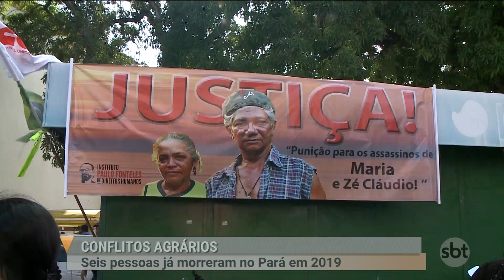SBT Pará (14.06.19) Conflitos agrários: Seis pessoas já morreram no Pará em 2019.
Veja uma estatística preocupante: Em todo país, só nesse ano de 2019, onze pessoas morreram vítimas de conflitos agrários. Onze! E agora o mais assustador. Mais da metade dos casos foram aqui no Pará. O caso mais recente em Rio Maria, no último final de semana. E o que mais revolta é que, poucas vezes, os mandantes são condenados.